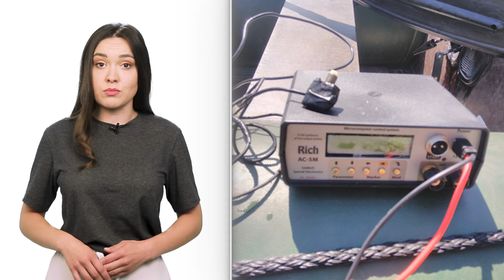Масований авіаудар по Запоріжжю, БРАКОНЬЄРИ на Дніпрі, |День Підсумки 18.09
Загиблі та поранені. Росіяни атакували Запорізький район КАБами

В області немає світла через обстріли та вітер

Зухвале пограбування в магазині Запоріжжя

У запорізькій дитячій лікарні збудують сонячну електростанцію

Наркотики у кормі для котів. Поліція затримала наркобанду

Зачистка колаборантів у Мелітополі

Улов на 250 тисяч гривень. В Запоріжжі спіймали браконьєрів.

Жителі Запорізького району можуть отримати допомогу з Естонії

Василівка — день міста в неволі